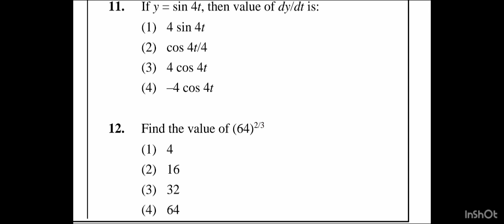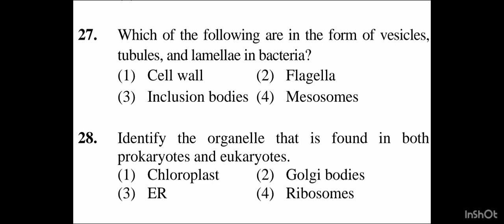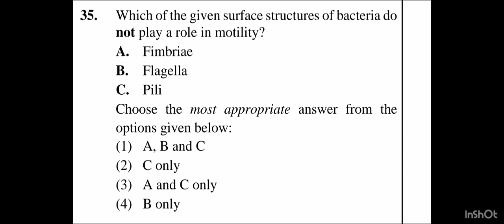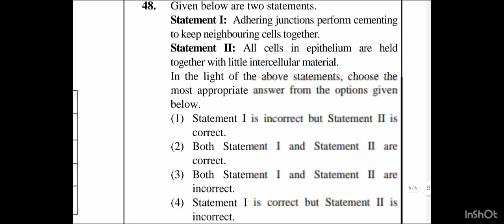practice test -1 NEET NCERT based questions # NEET # physics # chemistry # biology